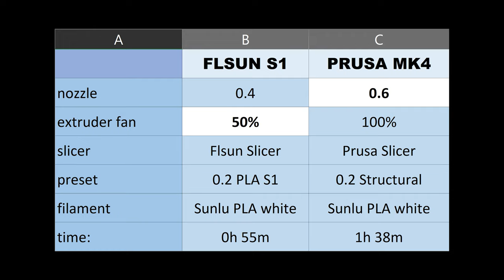Flsun S1 vs Prusa MK4 - Print quality challenge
My honest review. I printed with these 2 printers a quality test. You should not bet on wich of them prints better...